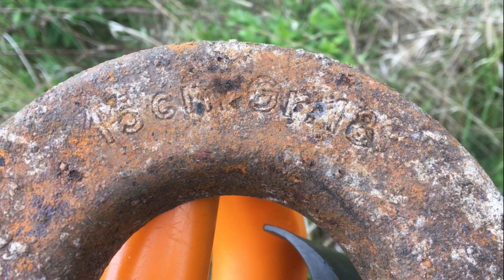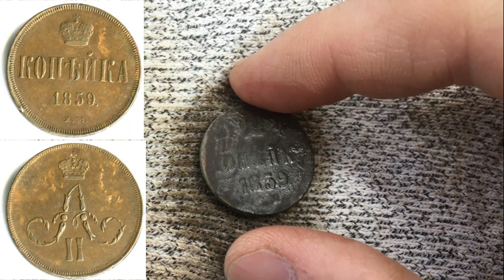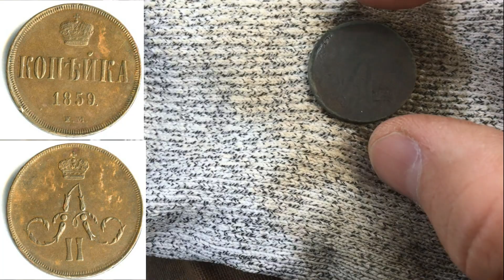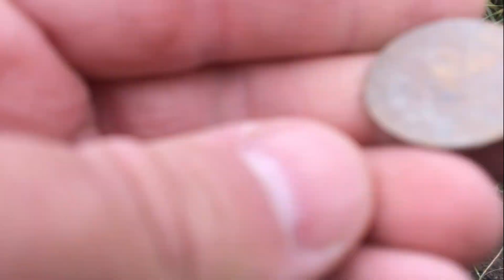Что делали немцы на старом хуторе ? Расследование бравого солдата Швейка ! Гибридный коп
Меня зовут бравый солдат Швейк ! Вот уже 200 лет я мотаюсь  по Земле в поисках сокровищ, все свои экспедиции я снимаю на камеру и выкладываю на свой канал на Ютубе!